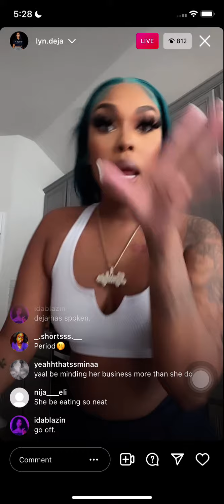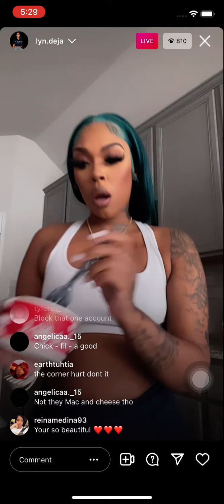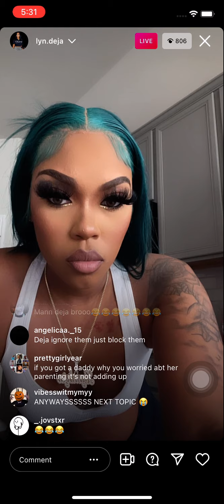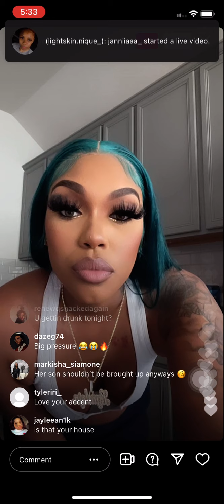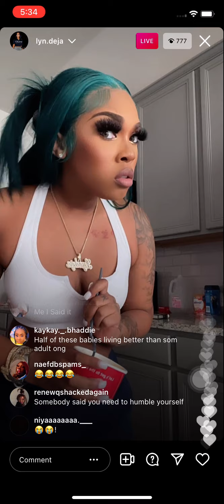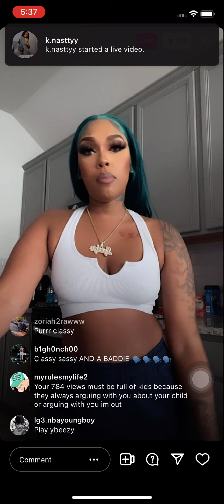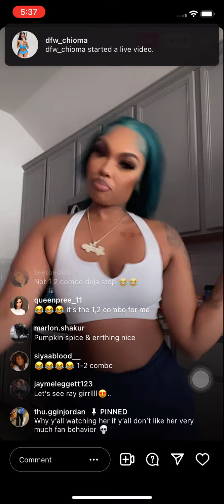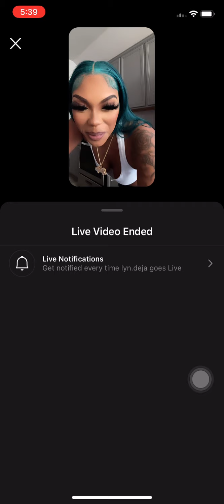lyn.deja live 10/30